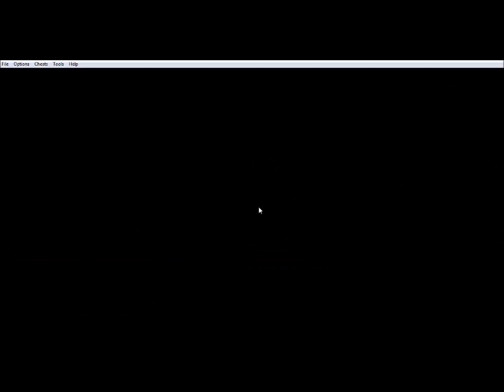Let's Play! Pokemon Leaf Green Version: Episode #8